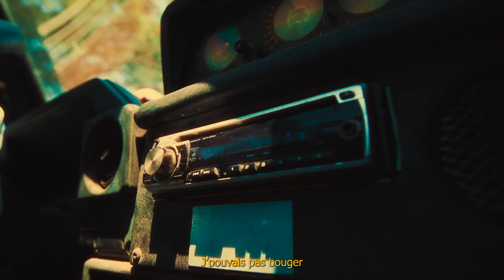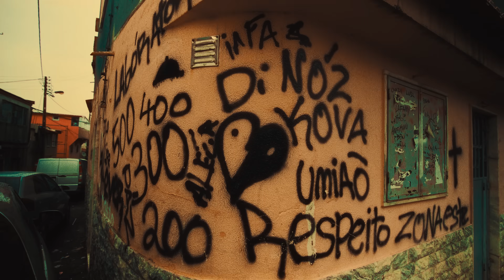Zokush - Dès l'matin (Clip Officiel)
🎧 Découvre le nouveau titre de Zokush intitulé "Dès l'matin" disponible en streaming

Clip réalisé par Hustler Game Premium
Compositeur : Gaël
Stone Mixe & Mastering : Mixbydam & Benjamin Terrier & Jérôme Richelme